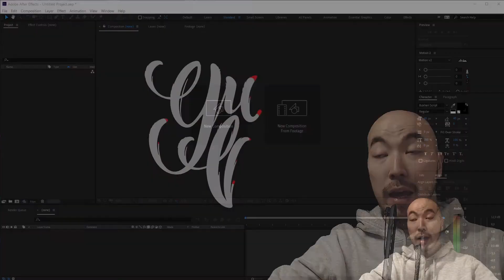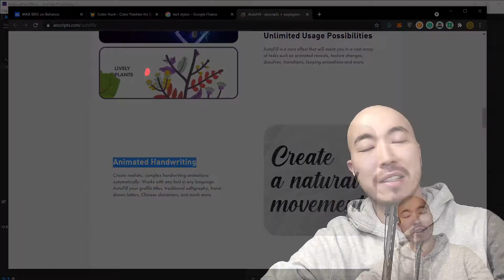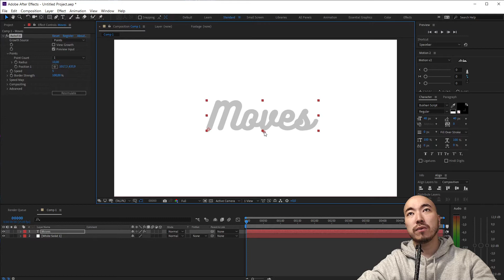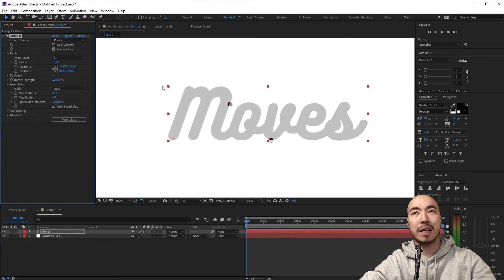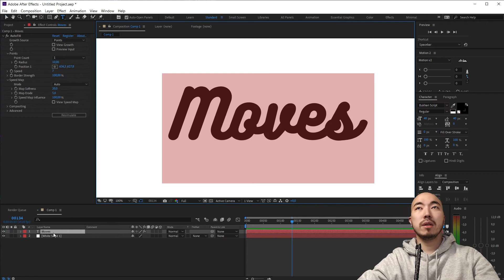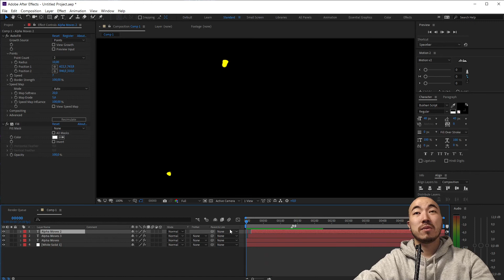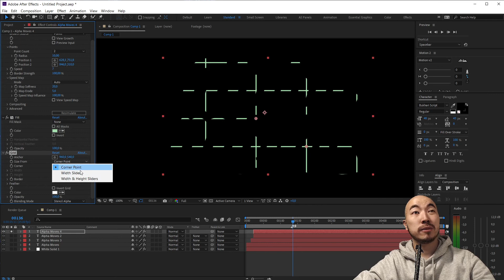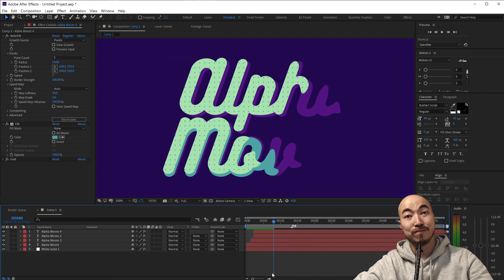Fastest way to create Handwriting Title Animations in After Effects. Tutorial.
In this After Effects Tutorial I will show you how to quickly and easily create an animation of text or titles. This is the easiest automatic way to create animations, you won't need to animate anything manually.

And also in this tutorial I will tell you how to choose colors that are sure to please everyone, this is a very important part of your video product that will really raise the quality of your work.